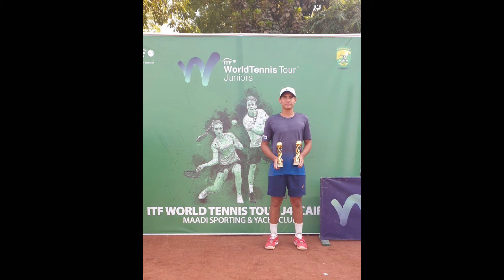แม็กซิมัสคว้าแชมป์เดี่ยว-คู่หวดยช.นานาชาติที่อียิปต์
แม็กซิมัส ภราพล โจนส์ นักเทนนิสเยาวชนไทย วัย 17 ปี ลูกครึ่งไทย-ออสเตรเลีย ทำผลงานยอดเยี่ยมด้วยการคว้าแชมป์ทั้งประเภทชายเดี่ยวและชายคู่ ในการแข่งขันเทนนิสเยาวชนนานาชาติ ไอทีเอฟ เวิลด์ เทนนิส ทัวร์ จูเนียร์ เกรด 4 รายการ "เจโฟร์ ไคโร 2021" ที่ประเทศอียิปต์ เมื่อคืนวันที่ 14 พ.ย. 2564
     ในประเภทชายเดี่ยว รอบชิงชนะเลิศ แม็กซิมัส มืออันดับ 348 เยาวชนโลก และเป็นมือวางอันดับ 2 ของรายการ เอาชนะ โซรัน ลูดอสกี้ นักหวดจากเซอร์เบีย มืออันดับ 328 เยาวชนโลก และมือวางอันดับ 1 ของรายการ 2-0 เซต 6-4, 6-3 ได้แชมป์ชายเดี่ยว พร้อมรับคะแนนสะสมอันดับเยาวชนโลก 60 คะแนน ส่วนรองแชมป์รับ 36 คะแนน
     ส่วนประเภทชายคู่ รอบชิงชนะเลิศ แม็กซิมัส จับคู่กับ ฮุสเซน เอล ทาวิล จากอียิปต์ เป็นคู่มือวางอันดับ 2 ของรายการ เอาชนะคู่ของ เอลดิน ฮูเซโนวิช และ อามาร์ ฮูเซโนวิก จากนอร์ทมาซิโดเนีย 2-0 เซต 6-2, 6-0 ได้แชมป์ชายคู่อีกรายการ พร้อมคะแนนสะสมอันดับเยาวชนโลก 45 คะแนน รองแชมป์รับ 27 คะแนน
      จากผลงานดังกล่าว สำหรับแชมป์ประเภทชายเดี่ยว นับเป็นการคว้าแชมป์รายการที่ 3 ของแม็กซิมัส หลังจากผ่านเข้าชิงชนะเลิศมาแล้ว 5 ครั้ง นับตั้งแต่เริ่มเข้าสู่เส้นทางการแข่งขันในระดับไอทีเอฟ จูเนียร์ เมื่อปี ค.ศ.2018 ส่วนแชมป์ประเภทชายคู่ นับเป็นแชมป์รายการที่ 2